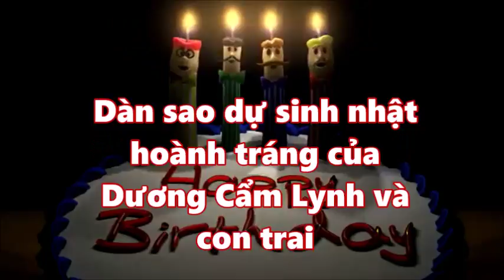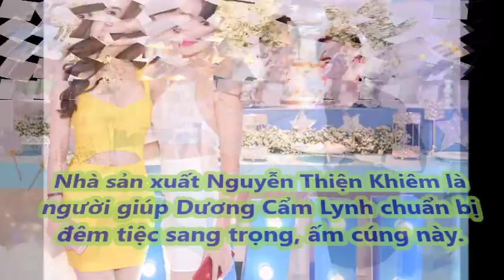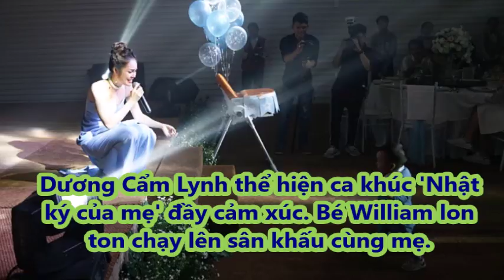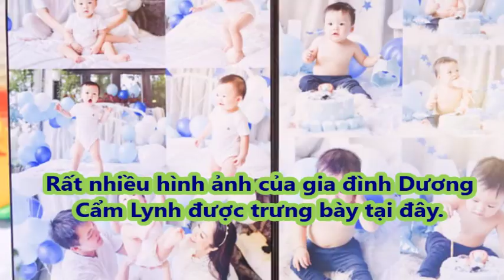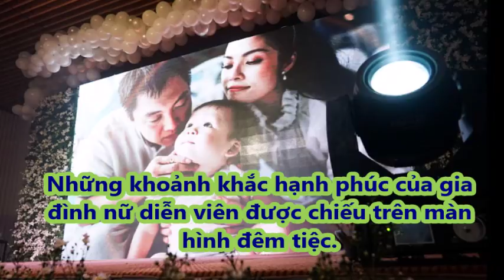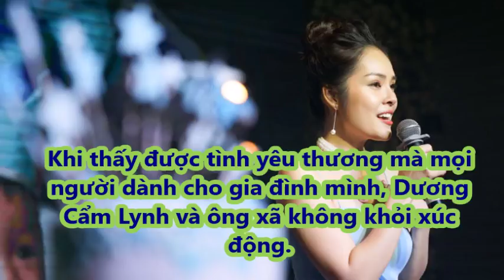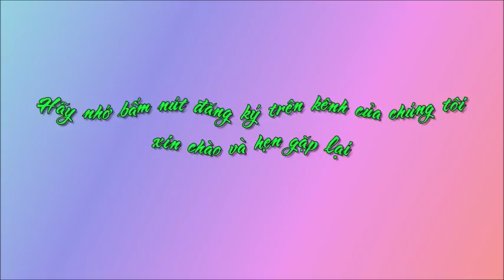Dàn sao dự sinh nhật hoành tráng của Dương Cẩm Lynh và con trai [Tin mới Người Nổi Tiếng]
Dàn sao dự sinh nhật hoành tráng của Dương Cẩm Lynh và con trai [Tin mới Người Nổi Tiếng]. Tin Mới Người Nổi Tiếng. Là Kênh quy tụ thông tin mới  trong và ngoài nước. Xin hãy bấm nút "Đăng ký" để không bỏ lỡ qua những Video hấp dẫn nhất trên kênh của chúng tôi.